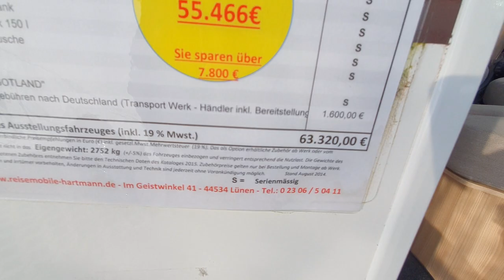Six metre French motorhome with side bed : Florium Baxter 60LG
Musical tour of this six metre French motorhome from Florium, the Baxter 60LG.

I live in a motorhome and travel around Europe in it.  I spend most of my time in Poland, Germany and Italy.  Vanlife is my life. In my YouTube channel, I present the places I have been to, pieces of information related to vanlife and reviews of recreational vehicles.